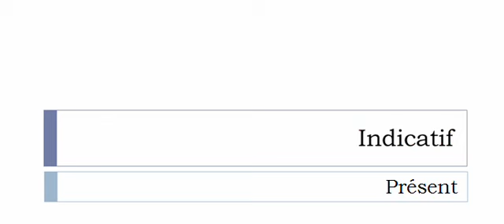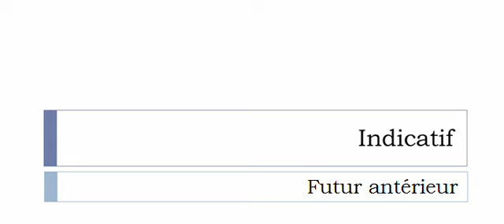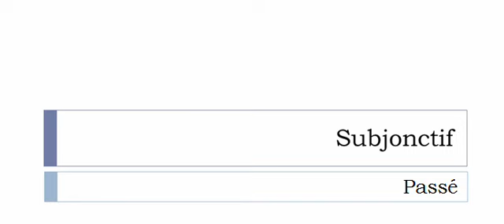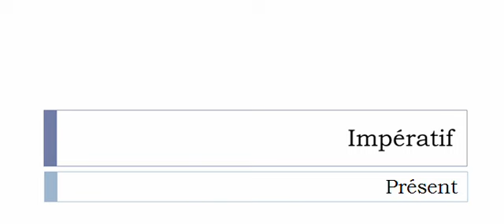Conjugaison visuelle # Verbe = Sous traiter =